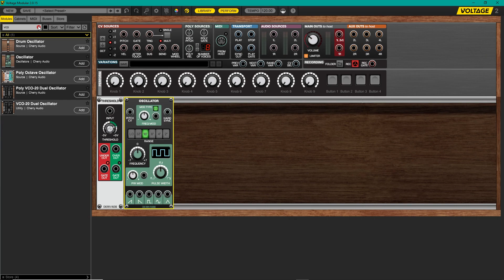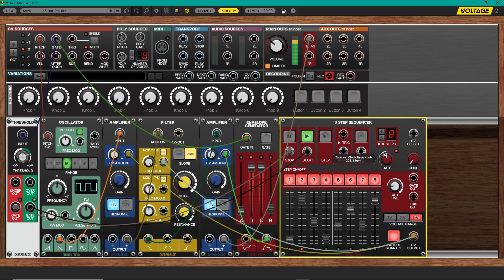Envelopes with 8 step sequencer - Voltage Modular